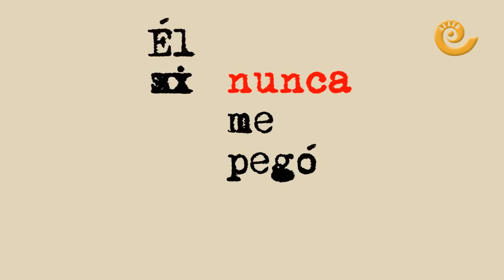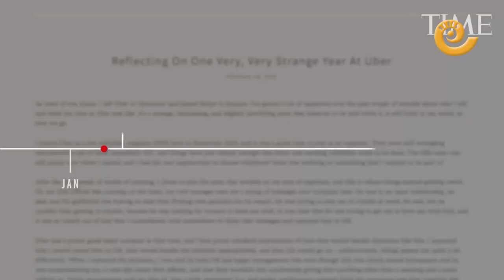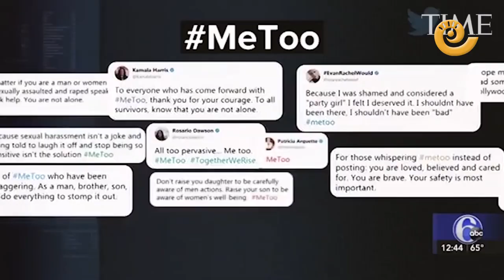Entrevista a Irantzu Varela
Irantzu Varela es periodista y activista feminista conocida por su microespacio feminista en La Tuerka, llamado El Tornillo.
Irantzu nos dedico unos minutos aprovechando la charla que dio en Andorra